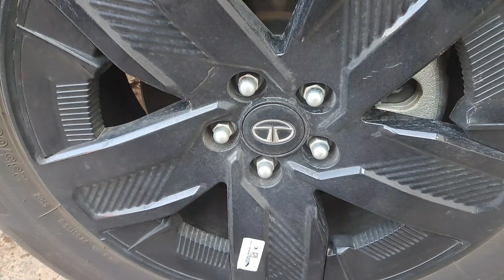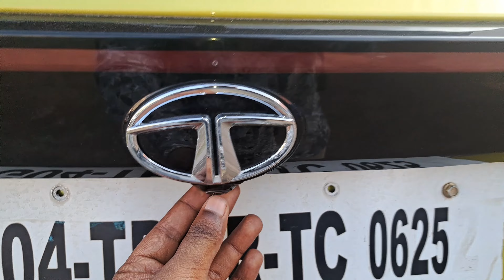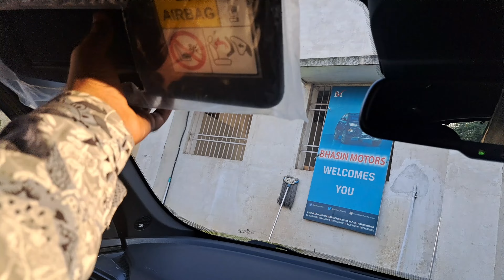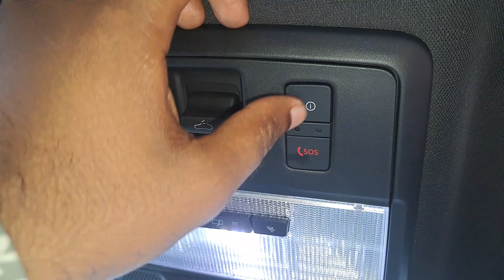Tata Harrier Fearless Plus Dual Tone AT Top model Engine 1956 cc168 bhp 350 Nm Mileage 14.6 kmpl FWD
Engine
1956 cc, 4 Cylinders Inline, 4 Valves/Cylinder, DOHC
engine Type
Kryotec 2.0L Turbocharged Engine
Max Power (bhp@rpm)
168 bhp @ 3750 rpm
Max Torque (Nm@rpm)
168 bhp @ 3750 rpm
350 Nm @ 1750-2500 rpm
mileage (ARAI)
14.6 kmpl

My name is Anil Kumar
 student of BA 1st year